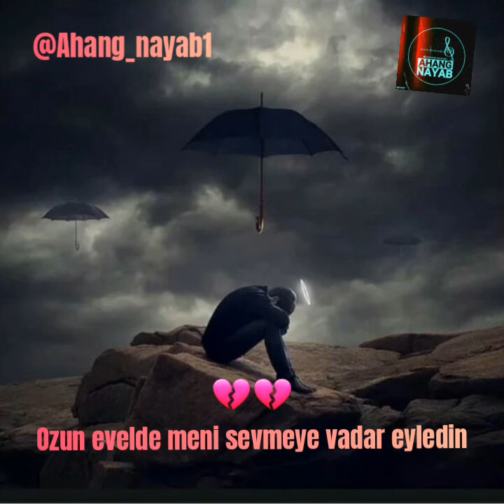بهنام قلی زاده - یورقون Behnam Gholizadeh - Yorqun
گوزلیم بو دونیادا سن منی بس خار ایلدین
منی آیریلماقا آخر نجه ناچار ایلدین
یاندیریب حسرتیوه عشقیوه بیمار ایلدین
اوزون اولده منی سئومیه وادار ایلدین
منی سن ترک ایلیب حسرته سالدین گوزومی
سنین عشقیله گوزل داغ داشا سالام اوزومی
نیه سن گوزلریمی یاشیله خومار ایلدین
منی آتدین گدیسن اوزگیه بل باغلامیسان
بو یانار قلبیمی سن یاندیریسان داغلامیسان
او گچنکی گوروشی یاده مگر ساخلامیسان
سویلدین همدم اولاخ منده اورح باغلامیشام
گوزومون نوری گدیب آغلاماغا یوخدی توان
منی بوشلا گوزلیم گل گینه الله دان اوتان
منی ناحق یره مین درده گرفتار ایلدین

Guzelim bu dunyada sen meni bes xar eyledin
Meni ayrilmaqa axer nece nacar eyledin
Yandirib hesretive esqive bimar eyledin
Ozun evelde meni sevmeye vadar eyledin
Meni sen terk eylib hesrete saldin gozumi
Senin esqinle guzel daq dasa salam ozumi
Nye sen gozlerim yasile xomar eyledin
Meni atdin gedisen ozgeie bel baqlamisan
Bu yanar qelbimi sen yanirisan daqlamisan
O gecenki gorusi yade meger saxlamisan
Soyledin hemdem olax mende ureh baqlamisam
Gozumun nuri gedib aglamaga yoxdi tevan
Meni bosla guzelim gel gine allahdan otan
Meni naheq yere min derde giriftar eyledin